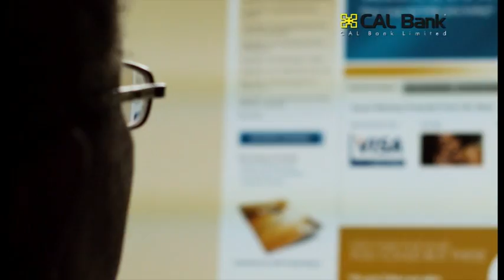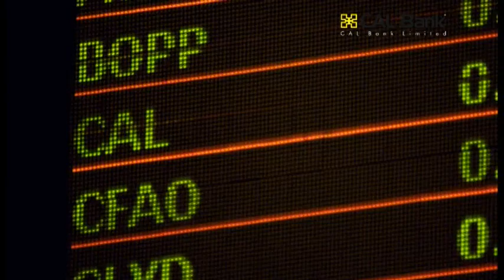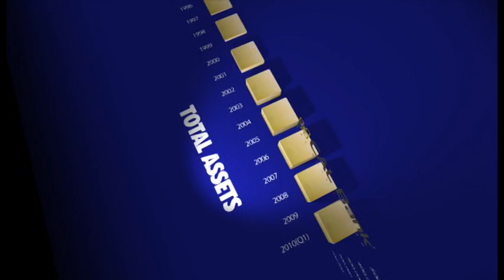CAL Bank 20th Anniversary Documentary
CAL Bank Ltd celebrates its 20th Anniversary of Banking Excellence in Ghana